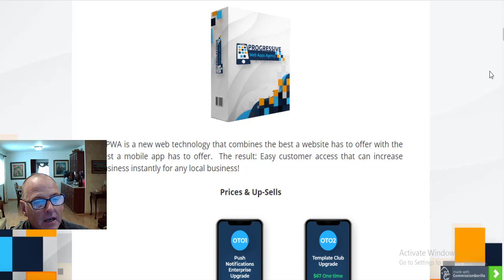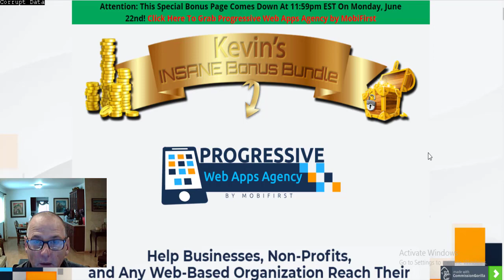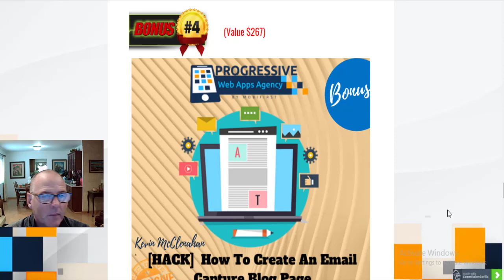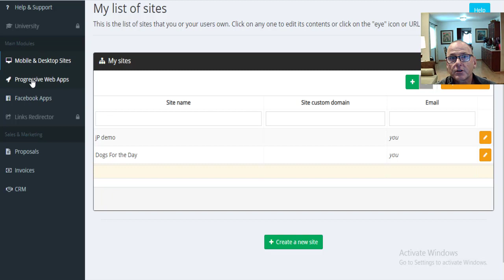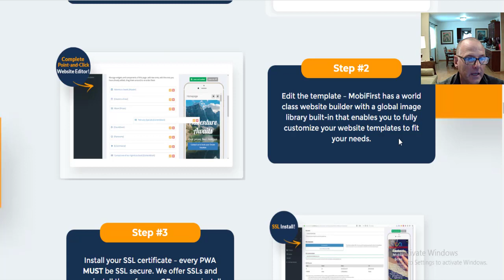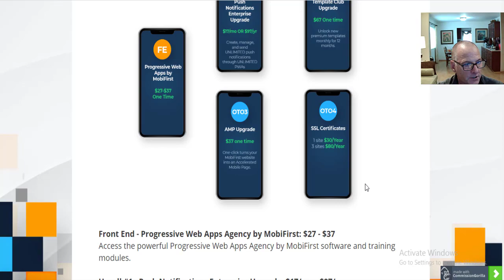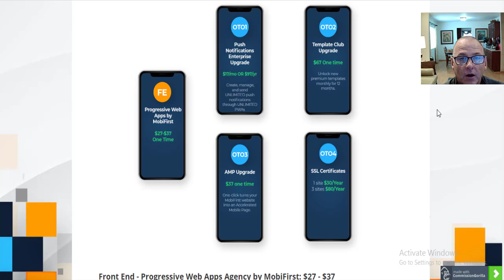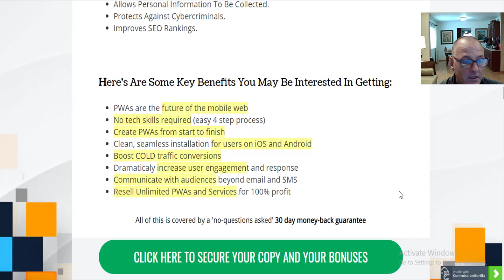Progressive Web Apps Agency by Mobifirst Review & Demo😀Best Bonuses Here👍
A PWA is a new web technology that combines the best a website has to offer with the best a mobile app has to offer.  The result: Easy customer access that can increase business instantly for any local business!

PWA's are the next major progression to MOBILE browsing that every website owner should explore because the benefits are enormous and the current challenges to business are just as great.

Learn why pwa’s is are in such high demand you've seen how powerful they can be and helping website owners reach web traffic perspective leads and customers in more engaging ways.

The benefits include:
Increase User Engagement of COLD TRAFFIC.
Decrease Bounce Rates.
Increase Load Times and Site Speed.
Increase in Performance and Security.
Increase Conversions.
Boost Time Spent on Your Site.
Increase User Activity.
Communicate with users offline (push notifications).

Progressive web apps (PWA) agency by Mobifirst you're about to see the world's first progressive web app system equipped with mobile-first technology and it offers a simple four-step process to develop Progressive web apps from start to finish.  step one you start with an easy to create Mobifirst website that will become your new PWA using a Mobifirst website allows you to be 100% positive that your site is as secure as possible since Mobifirst is closed Source, unlike extremely vulnerable open-source WordPress websites.  Your PWA will be mobile friendly and optimized according to Google this is beyond mobile responsive it's mobile adaptive and built for the future.  Simply select from over 100 pre-built templates on your membership dashboard ranging across dozens of different niches.  These templates are also 100% customizable leaving us easy steps to edit your website template to fit your needs you may find a perfect template in our library or you may want to completely customize the look and feel of your mobifirst website.  The editor has a simple point-and-click system and the global image Library equipped with pixabay, take advantage of the mobile editing view where you can see what your site look like on mobile right from the editor load sites that you like even change the language of your site all was just one click. There's No Limit as to what you could do using Mobifirst intuitive website.  Step three once your site is complete it's time to install your SSL certificate as it is required for all Progressive web apps, but don't worry about the price because they offer $30 a year if installed by us or you can purchase and install your own SSL  for about $50 per year.  The best part about Mobifirst is you can show your client what the PWA will look like before you invest any money into the SSL and lock in the sale then you can pass the cost to your client if you wish to see you don't have to pay for the SSL before the client approves the work.  That's right, enjoy the business-boosting advantages of a PWA.  Now you know why PWA is are in such high demand.  You've seen how powerful they can be and helping website owners reach web traffic perspective leads and customers in more engaging ways.  Progressive web apps agency by Mobifirst is the best way to harness mobile technology in order to provide businesses and organizations with exactly what they need Progressive web apps agency is available for the exceptional one-time investment.